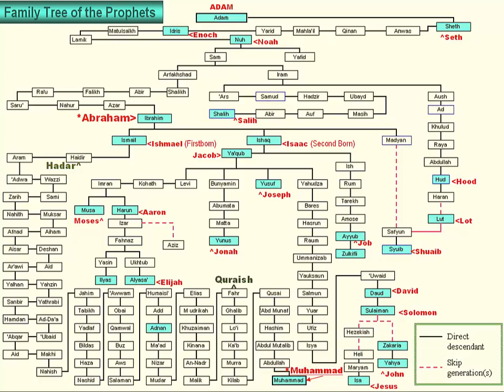Hazrat Shoaib Alaihissalam K DO Peghamber Damad Konse Hain[ABM History]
Hazrat shoaib alaihissalam k do peghember damad konse hain [ABM History